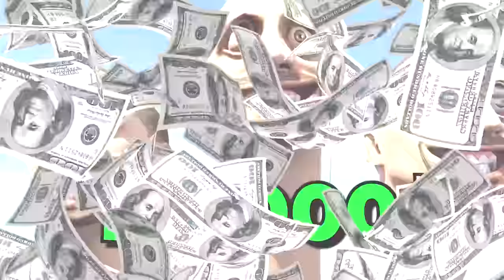$1 SKIBIDI TOILET to $1,000,000,000 in GTA 5